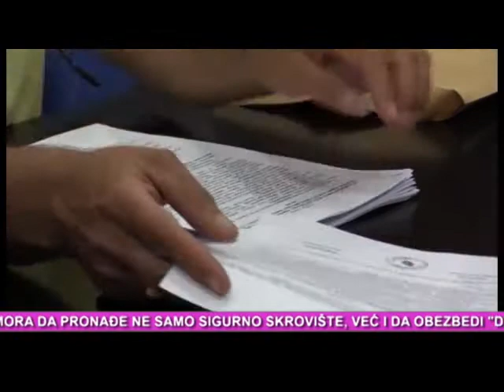Info Press 13 06 2018